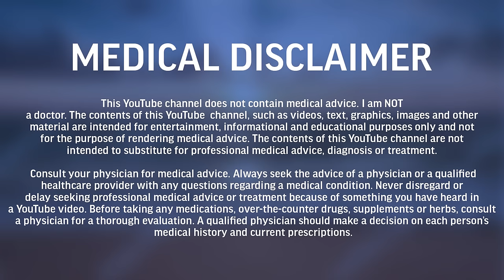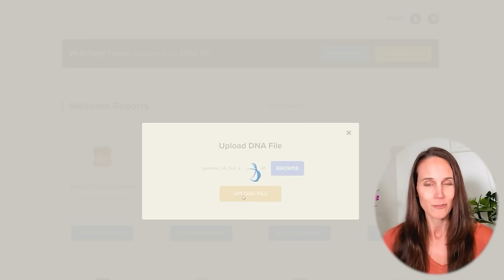Garrett Smith on Toxic Bile Theory, Dangers of Vitamin D3 + Healing with Niacin | Rejuvenate Pod 57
If you’d like to know which Genetic Factors are influencing Detoxification, go

Timestamps/Annotations:
00:00:00 Teaser Trailer
00:00:59 Elwin Intro
00:05:02 The origins of Nutrition Detective
00:09:30 Dr. Garrett Smith’s background
00:12:16 The black sheep of his field and his pursuit of truth
00:18:35 Vitamin D and Vitamin A: new information has come to light
00:31:16 Vitamin D: it is calcifying you to an early death
00:37:00 Toxic Bile Theory: A quick overview
00:48:43 Intrahepatic Cholestasis: toxic bile is going to the wrong places
00:55:19 Toxic bile is accounting for all chronic diseases
00:59:06 Is there a way to test your bile
01:02:09 You cannot have zero vitamin A in your diet
01:05:42 Maybe vitamin A is not a vitamin: it is a toxin
01:09:26 The importance of choosing your protein correctly
01:16:47 Sulphur - it slows down detoxification
01:27:24 Why nicotinic acid/flush niacin is so important
01:36:00 If you are really toxic, go with caution
01:39:40 Why people look ‘red’ - an unhealthy liver
01:45:25 Nicotinic acid/NAD/niacinamide/ the salvage pathway/niacin flush
01:56:37 Where to find Dr. Garrett Smith
02:04:55 Final thoughts